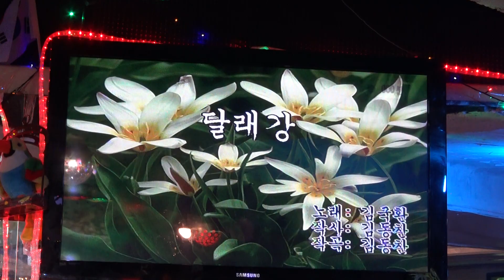가수 단장 조풍화 달래강 실버예술단정기공연 장소 유대박 2018 10 29